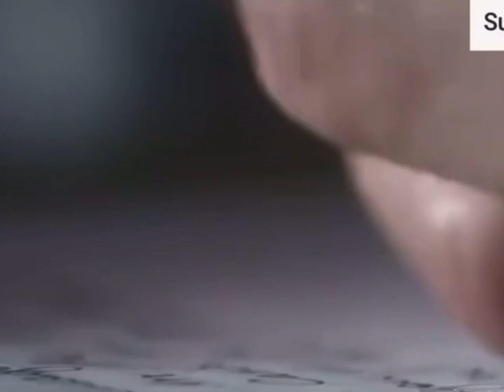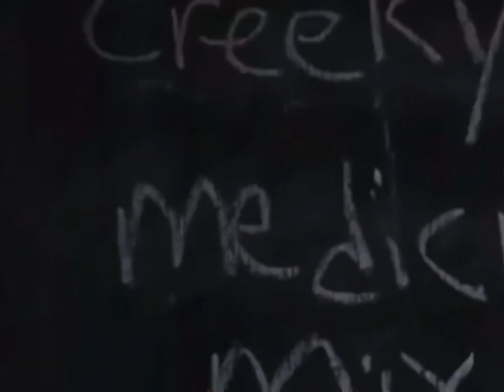Alex and Jo Deep end